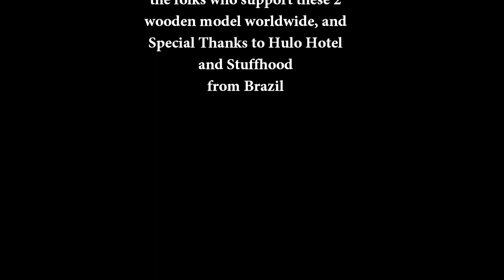Despair 1 and 2 exhibition at Comic Fiesta 2013 at KLCC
Thank you guys for all the support all these years since 2009.